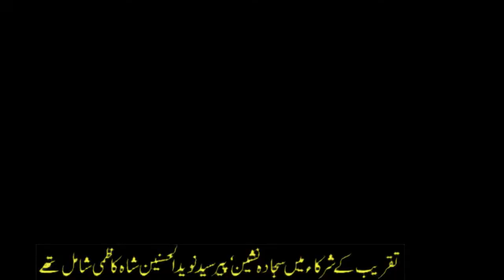Golra Shareef Ki Janib Se Aham Pegham 2